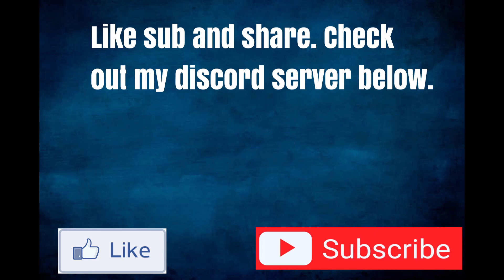EP 1 Power & Gods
This is the MIGUELRUNNER SMP. Similar to the Dream SMP, it's a server where a lot of friends are having fun and doing a story. It's the overworld and the Nether going at it.